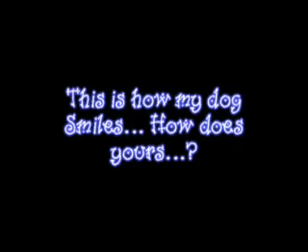Stretch Armstrong Dog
This is how my dog smiles when she is really happy